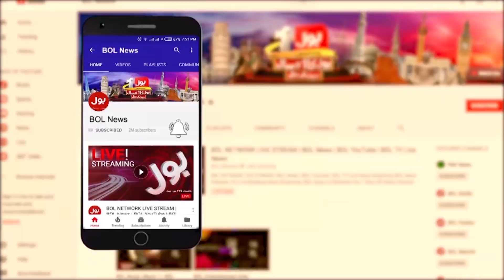Imran Khan More Powerful | PDM Scared | PM Shehbaz Govt Trapped | Azam Swati Big Revelations